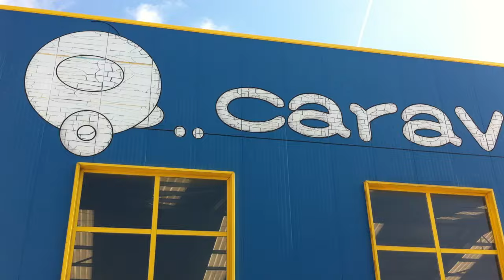Vídeo demostración del modelo Goby de la marca Wolder - Caravaning City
Vídeo demostrativo sobre la apertura y montaje del remolque tienda Goby de la marca Wolder.

Como pueden observar, es muy fácil y rápido de montar.

Caravaning City
C/ de la Forja 13
08850 Gavà (Barcelona) Spain
(Junto C.C. Barnasud)